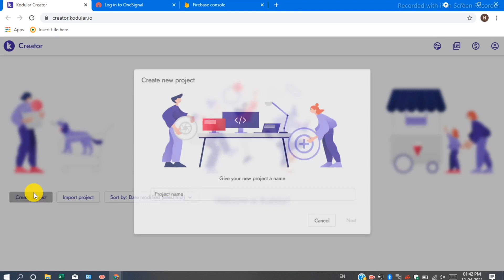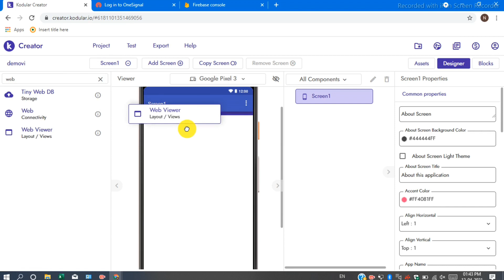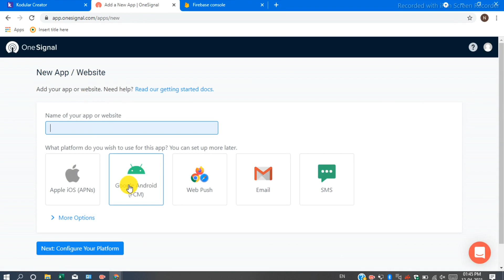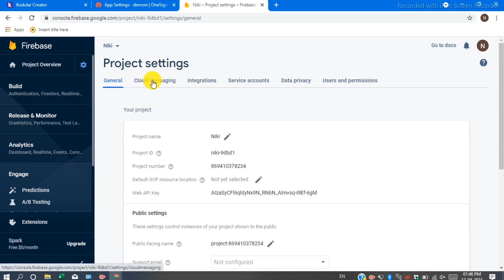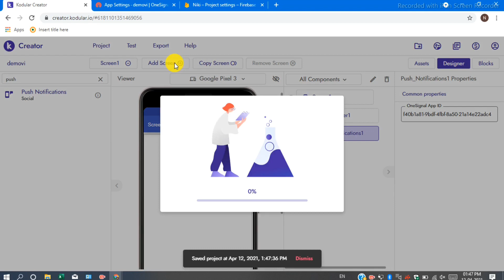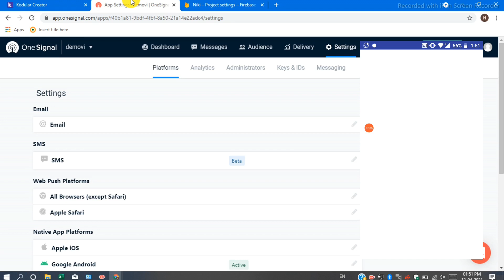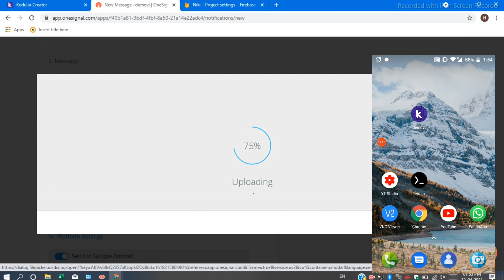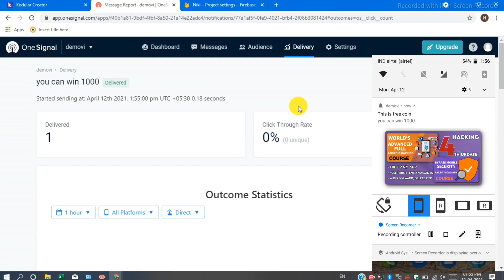Live Practical Solarwind Attack On Android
👉👉Want to Become a Highly Paid Hacker?
**"Anonymousploit" Present Highly Practical Advance  Hacking & Penetration testing Course **

course ka vice tura sa change hoga. due to YouTube algorithm. ke waja see

here is the internal material of the course